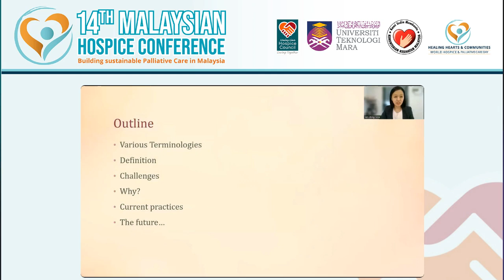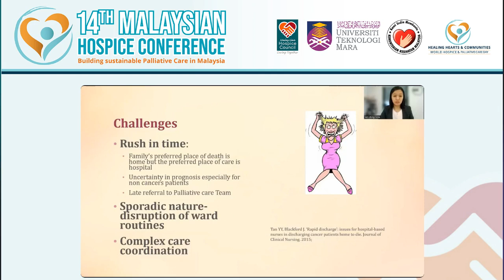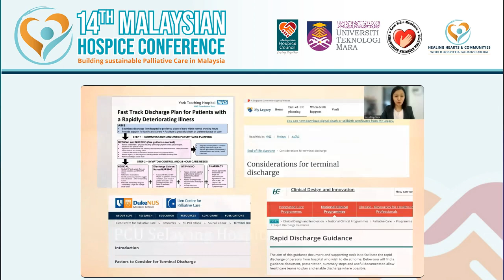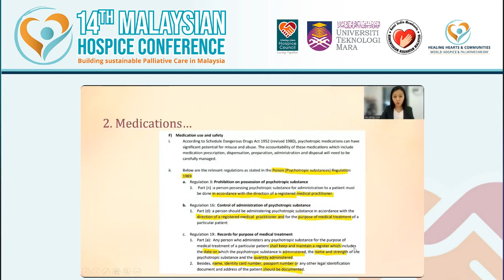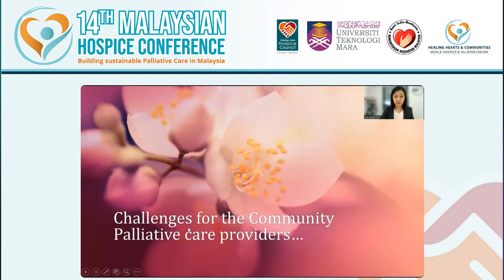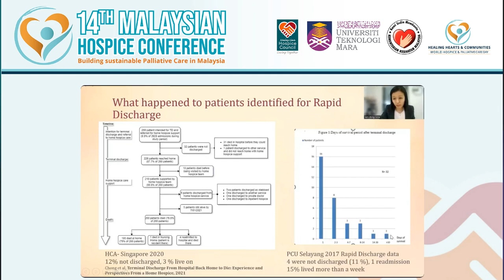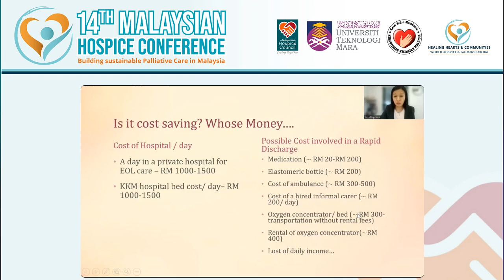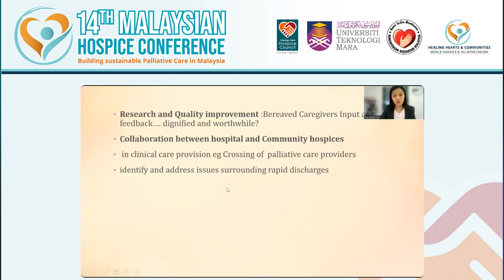13. Rapid Hospital Discharge for End of Life Care – Current practices and future direction – Dr Siow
Symptoms Management 2